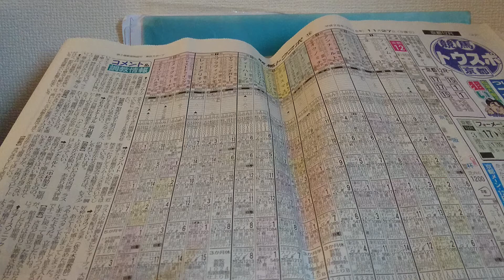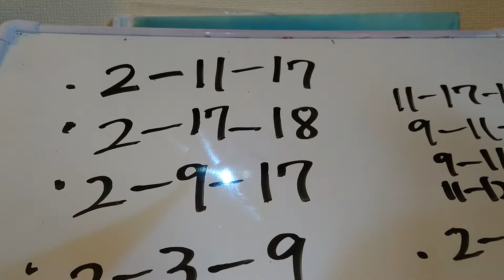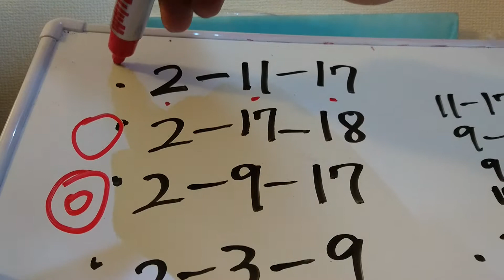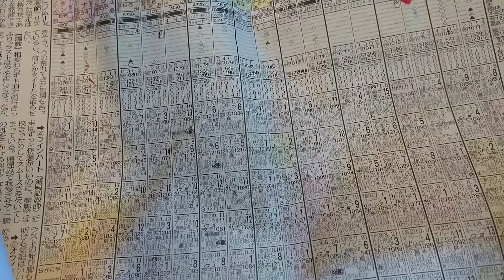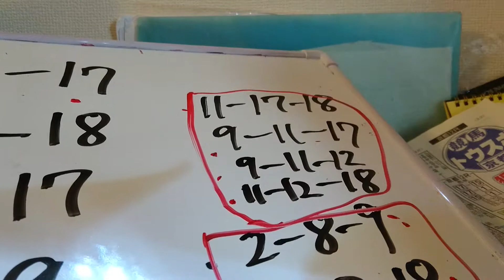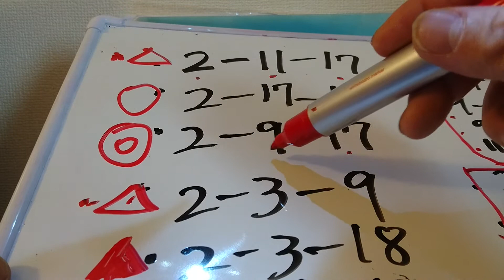【競馬】第61回京阪杯 買うなら、こうです。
ﾌﾙｹﾞｰﾄなら、波乱だろう。
波乱だとしたら、夏に洋芝走ってた馬を注視したい。